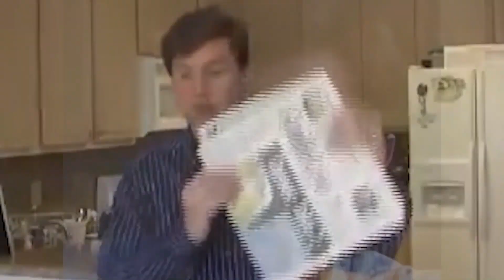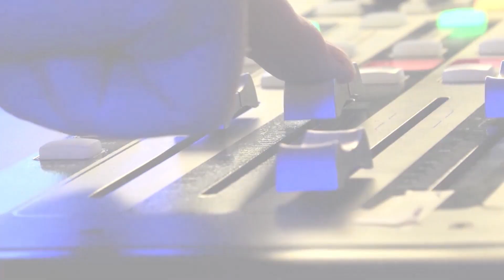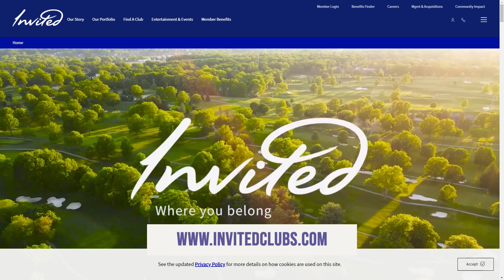Tony Pecoraro, Wine Director at Las Colinas & Gleneagles Country Clubs | The Jeff Crilley Show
I have to admit, I'm a dummy when it comes to wine. My wife Victoria gave me a trip to Napa for my 50th birthday and I sipped a lot of wine, enjoyed a lot of wine, can't remember anything from the experience. Maybe it's because I had too much to drink, but who knows? To talk about that today, Tony Pecoraro, he is a wine connoisseur and he is the Wine Director at Las Colinas and Gleneagles Country Clubs @invitedclubs and a good friend.